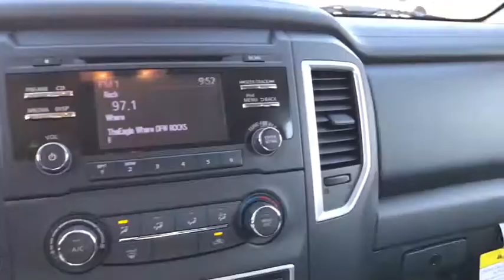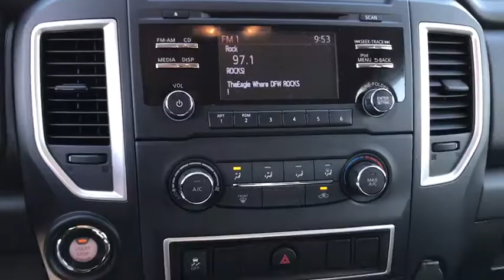2018 Nissan Titan XD Denton, Dallas, Fort Worth, Grapevine, Lewisville, Frisco, TX D80371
Glacier White New 2018 Nissan Titan XD available in Denton, Texas at Gunn Nissan Denton. Servicing the Dallas, Fort Worth, Grapevine, Lewisville, Frisco, TX area.
2018 Nissan Titan XD S - Stock#: D80371 - VIN#: 1N6AA1F36JN513313

Sturdy and dependable, this 2018 Nissan Titan XD S lets you cart everyone and everything you need. Tire Specific Low Tire Pressure Warning, Side Impact Beams, RearView Monitor Back-Up Camera, Rear Child Safety Locks, Outboard Front Lap And Shoulder Safety Belts -inc: Rear Center 3 Point, Height Adjusters and Pretensioners.* Feel Safe on the Road with Your Nissan Titan XD *Electronic Stability Control (ESC), Dual Stage Driver And Passenger Seat-Mounted Side Airbags, Dual Stage Driver And Passenger Front Airbags, Curtain 1st And 2nd Row Airbags, Airbag Occupancy Sensor, ABS And Driveline Traction Control.*Fully-Loaded with Additional Options*[K01] S UTILITY PACKAGE -inc: Front Overhead Console, map lamp and sunglass storage, Spray-On Bedliner, 4-Pin/7-Pin Wiring Harness Connector (Rear Bumper), Receiver Hitch, [K01] S UTILITY PACKAGE -inc: Front Overhead Console, map lamp and sunglass storage, Spray-On Bedliner, 4-Pin/7-Pin Wiring Harness Connector (Rear Bumper), Receiver Hitch, [B93] SPLASH GUARDS (B93), Wheels: 17' x 7.5' Silver Styled Steel, Wheels w/Hub Covers, Valet Function, Urethane Gear Shift Knob.* Stop By Today *A short visit to Gunn Nissan of Denton located at 5650 S Interstate 35 E, Corinth, TX 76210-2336 can get you a reliable Titan XD today!